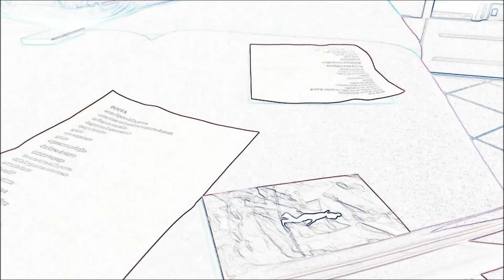Cilindro, papillon e benzina - 23/07/2015, caffè del teatro, fiorano